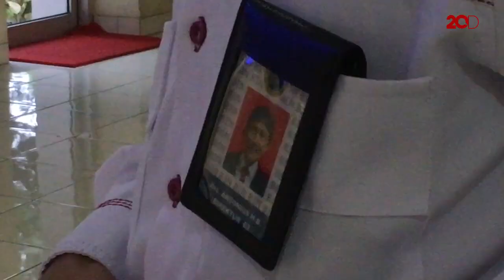BIN Junjung Tinggi Netralitas di Tahun Politik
Badan Intelijen Negara (BIN) pastikan menjaga netralitas dalam pilkada serentak 2018 dan pilpres 2019 mendatang. Mereka fokus dalam mengantisipasi situasi di lapangan yang mengancam perpecahan di tanah air.